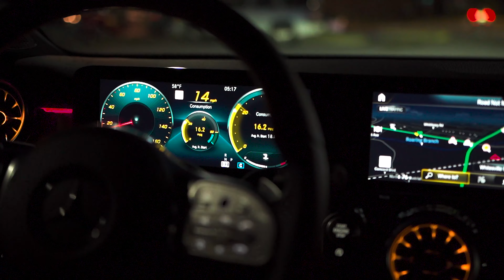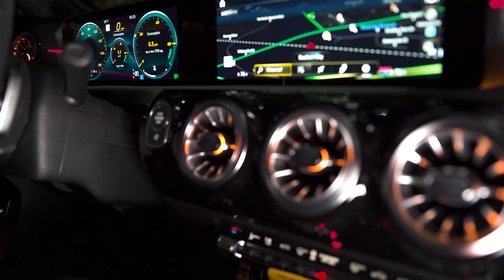Allusion 18th Birthday